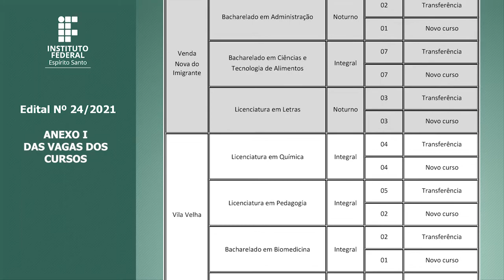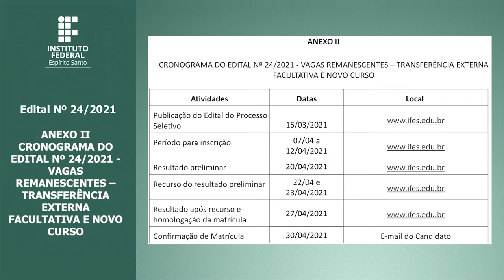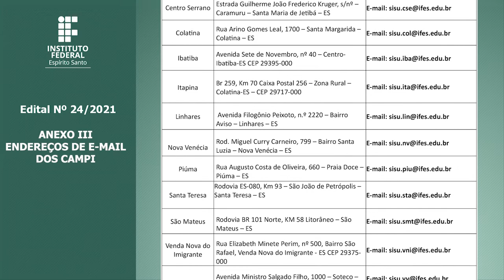ANEXOS _ EDITAL DO PROCESSO SELETIVO 24/2021 _ IFES _ VAGAS REMANESCENTES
EDITAL DO PROCESSO SELETIVO 24/2021 - IFES
VAGAS REMANESCENTES – TRANSFERÊNCIA EXTERNA FACULTATIVA E NOVO CURSO

O coeficiente de rendimento (CFR) será obtido através da fórmula: CFR= Σ (NF x (CH/15))/ Σ (CH/15),